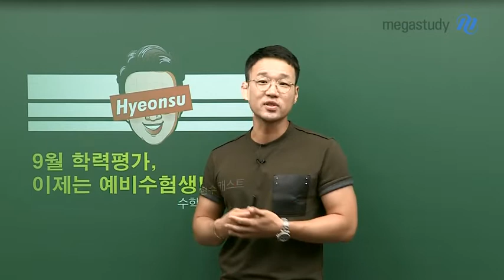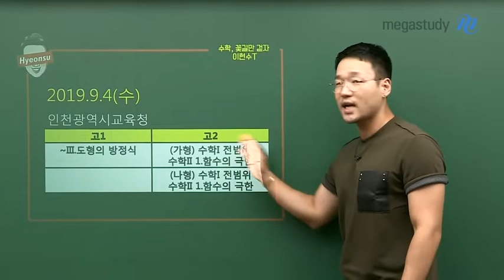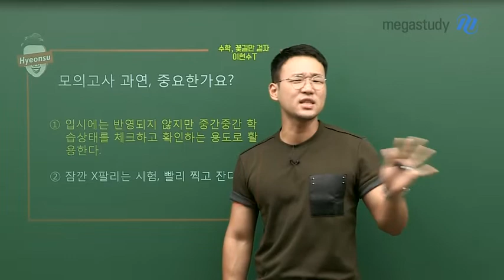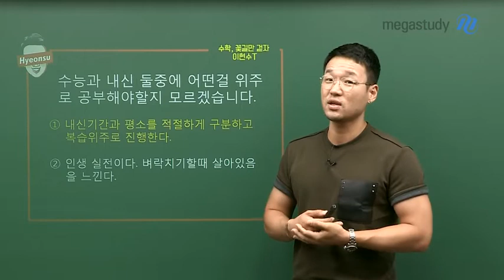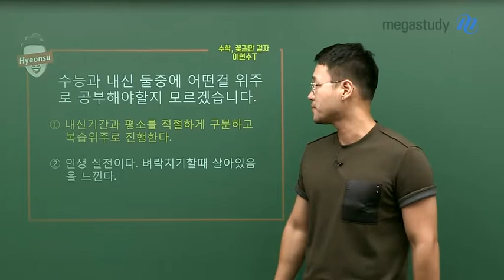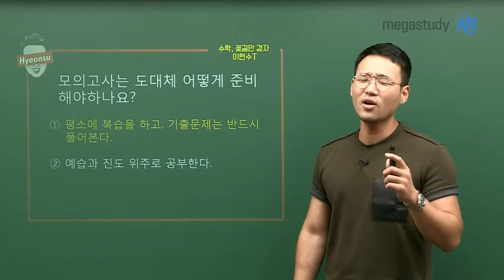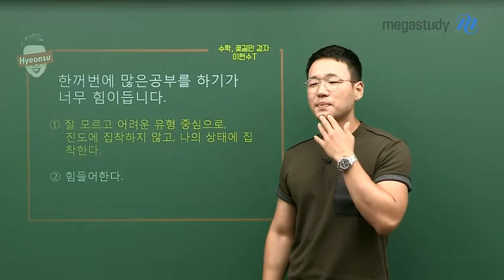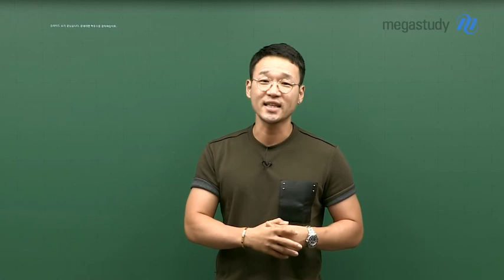[메가스터디] 수학 이현수 쌤 - 9월 학력평가, 이제는 예비수험생!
어느새 눈앞으로 다가온 9월 학력평가!

고2 친구들에게는 개정교육과정으로 치러지는 첫 9월 모의고사이고,
고1 친구들에게는 수능 제도가 변화한 후 첫 9월 모의고사입니다!

9월 학력평가는
여러분이 여름방학동안 얼마나 열심히 공부했는지 평가하는 시험이 아니라,
지금까지 얼마나 꾸준히 공부해왔는지를 평가하는 시험입니다!

여름방학 동안의 공부를 확인하는 시험은 아니라는 점, 꼭 기억해주세요:)

"모의고사, 과연 중요한가요?"

"수능과 내신, 둘 중에 어떤 걸 위주로 공부해야 할 지 모르겠습니다."

"모의고사는 도대체 어떻게 준비해야 하나요?"

"한꺼번에 많은 공부를 하기가 너무 힘이 듭니다."

이런 고민들을 하고 있었던 친구라면,
지금 바로 영상을 통해 현수쌤의 조언을 확인해보세요!